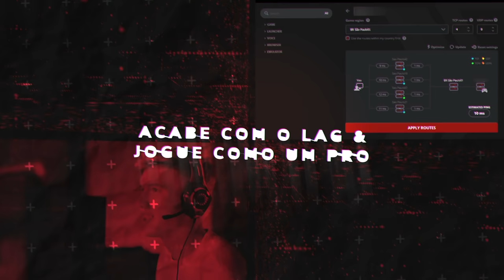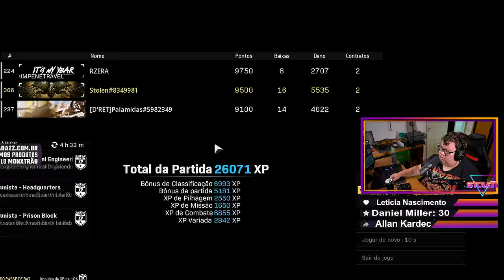👑 SOU O REI DA RAM-7 ATÉ EM CALDERA! | COD WARZONE PACIFIC (FT. PALAMIDAS E RZERA)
Mostrei que sou o verdadeiro rei da RAM-7 mesmo em CALDERA no COD Warzone Pacific! 🔥

Antes do lançamento do Call Of Duty Warzone Pacific, já era o REI da RAM-7 e depois de tantas partidas testanto as armas do Vanguard, me pediram para usar a lendária RAM7 do Stolen no mapa CALDERA.

🟢 VÍDEOS MONXTRÕES 🟢

PEGUEI O FUZIL DE 3 LINHAS, A NOVA SNIPER DO COD WARZONE PACIFIC!  🤔 MELHOR QUE A KAR98K?! +20 KILLS